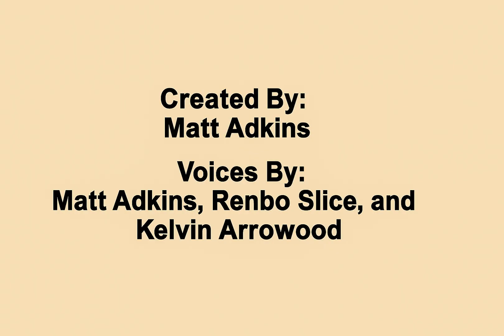CHEMICAL MISFITS---EPISODE 2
An intern lives out his first day at a Chemical Facility